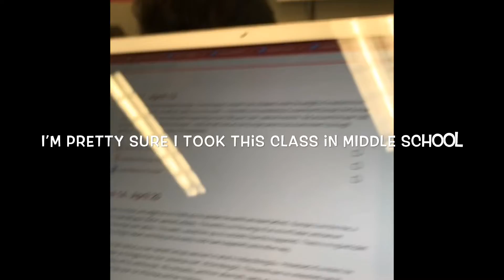SPRINGFEST VLOG PART 1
ITS SPRING FESSSTTTTT